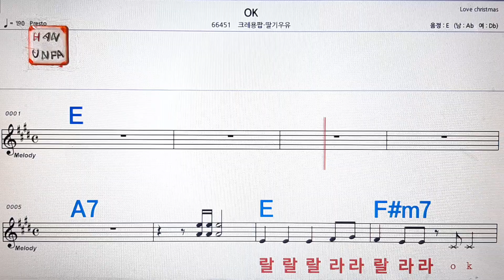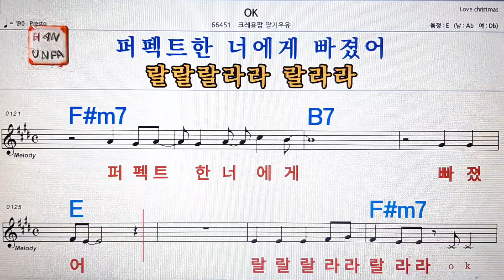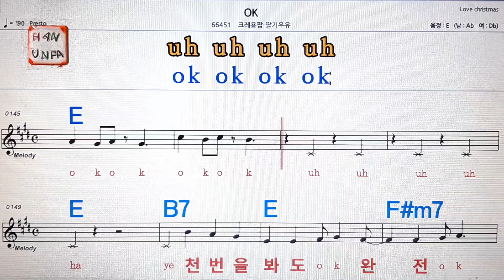OK/크레용팝*딸기우유💋노래방, 가라오케, 코드 큰 악보,반주,가사💖Karaoke, Sheet Music, Chord, MR